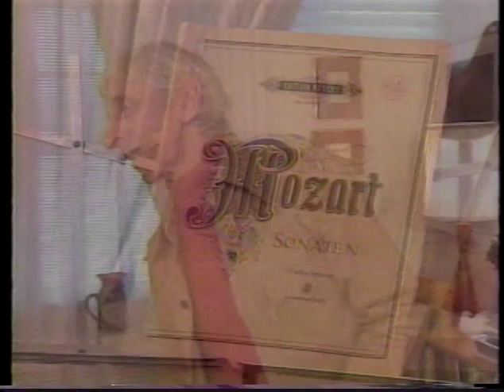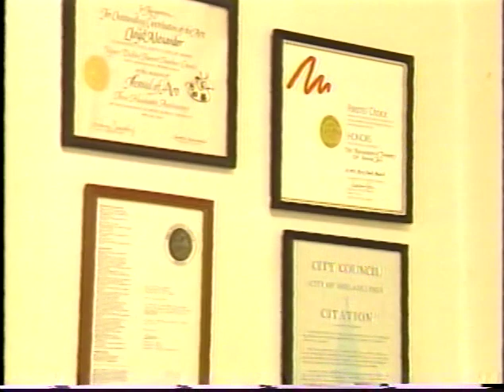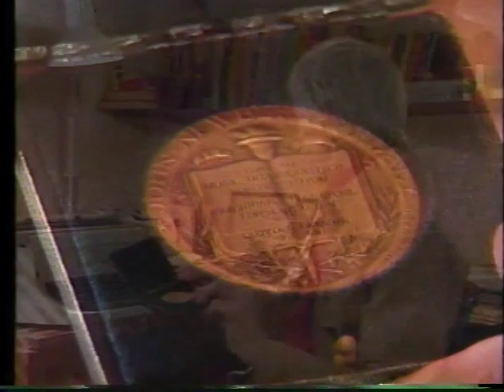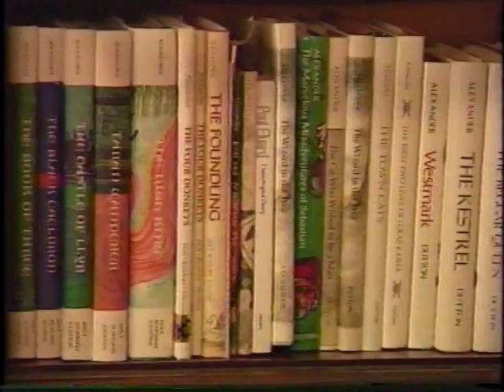A Visit With Lloyd Alexander (Full Video)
A conversation with Newbery Medal winning author Lloyd Alexander, best known for his Chronicles of Prydain. This video was produced in 1994 by Savatteri Productions Inc. for Dutton Children's Books and Puffin Books. The rights to the footage are owned by Savatteri Productions Inc.